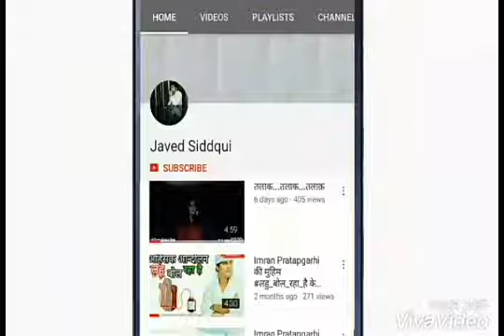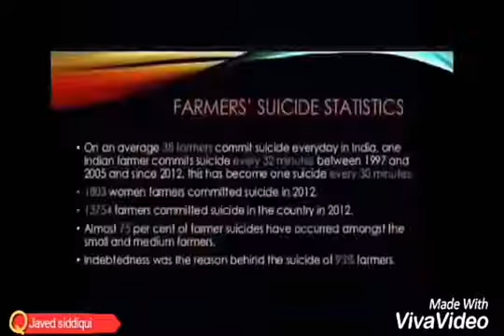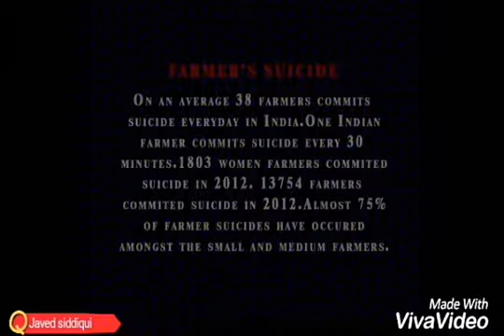Koyi kisi ka nahi ha... Full video